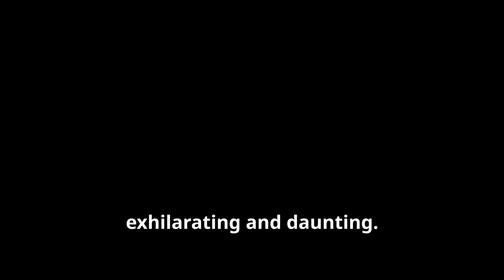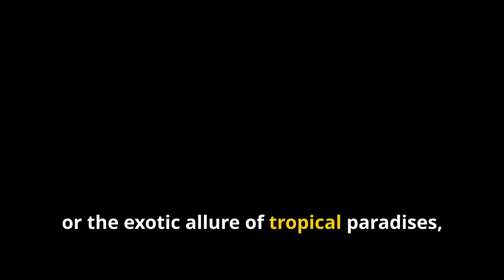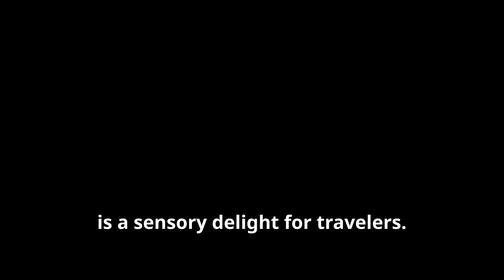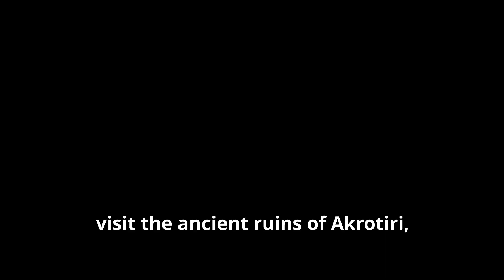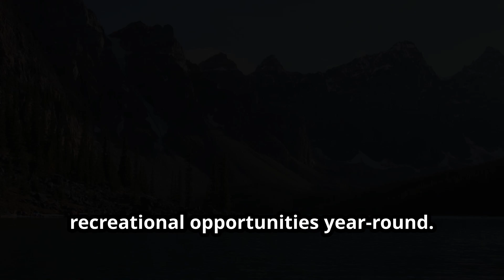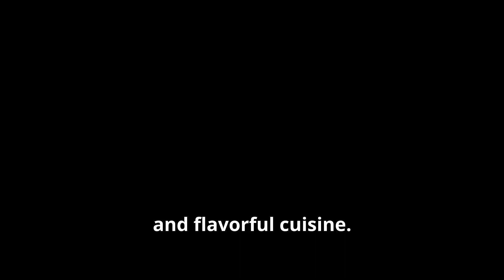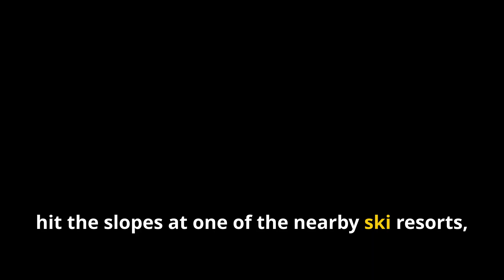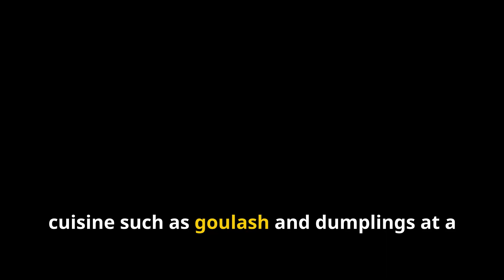Top 10 Must Visit destination around the world